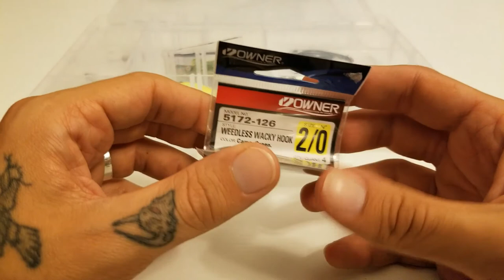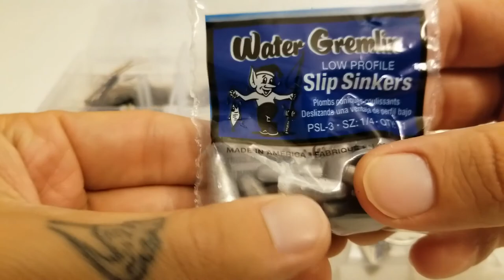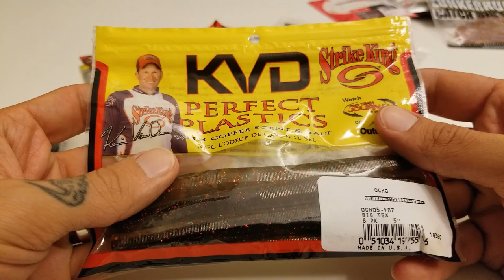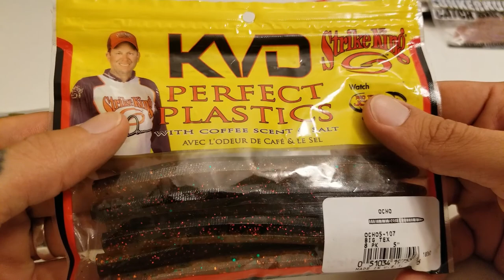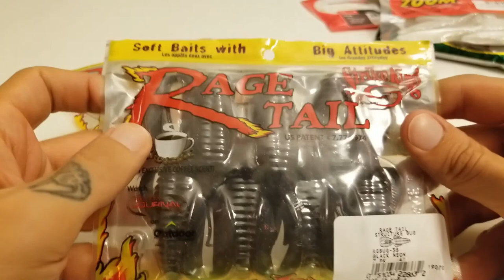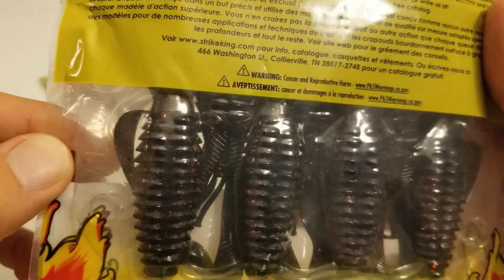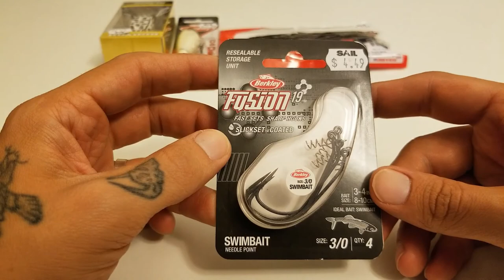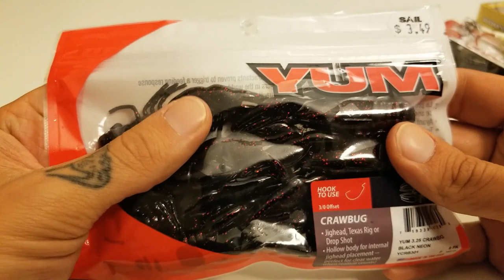What's in my Tackle Bag (Beginner Angler)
In this video, i go through all the lures, plastics, and terminal tackle that i have accumulated as a beginner angler, over the past 5 months. The weedless wacky hooks are from Owner, not Downer. Sorry